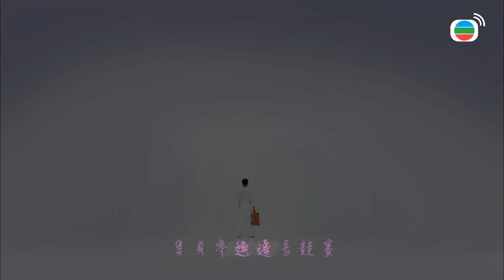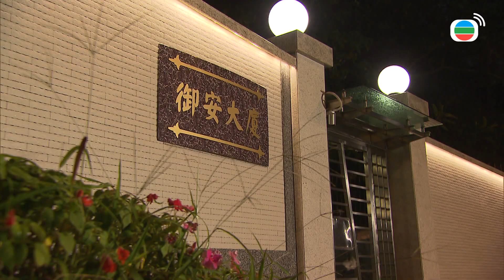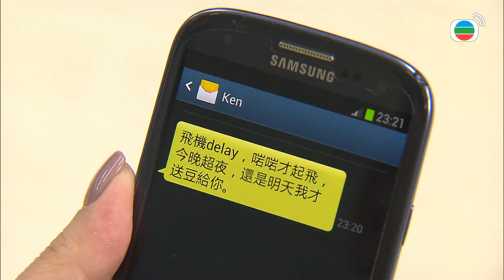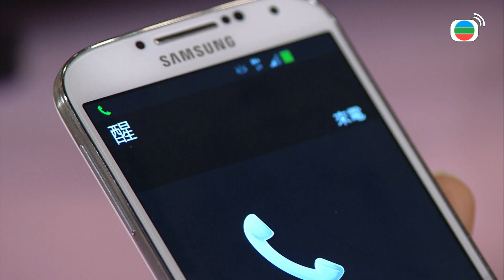Mái Ấm Gia Đình phần I tập 408 | Lưu Đan, Lê Nặc Ý, Từ Vinh | TVB